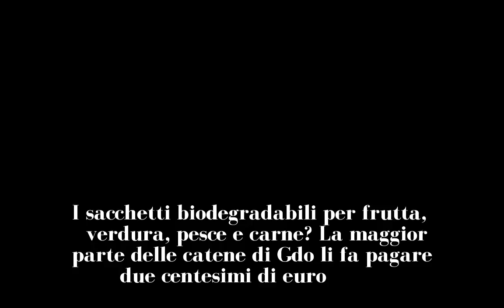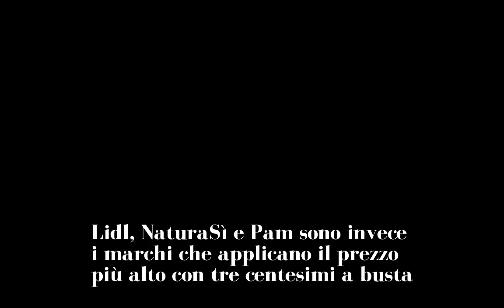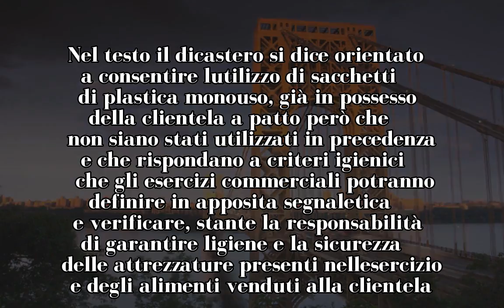Bioshopper, ecco quanto costano in 15 catene della grande distribuzione